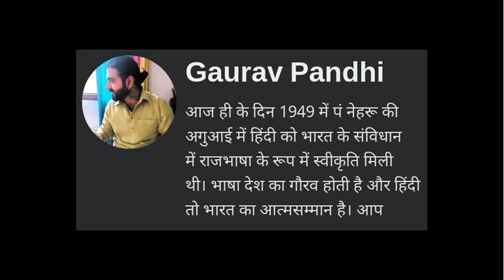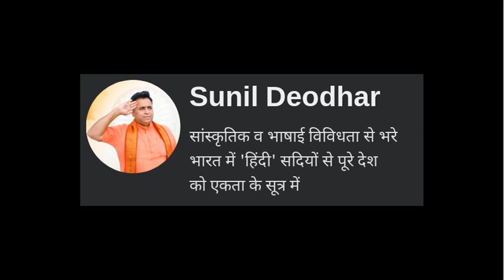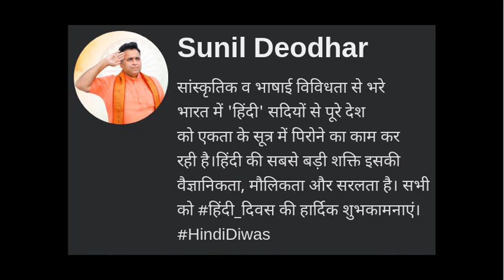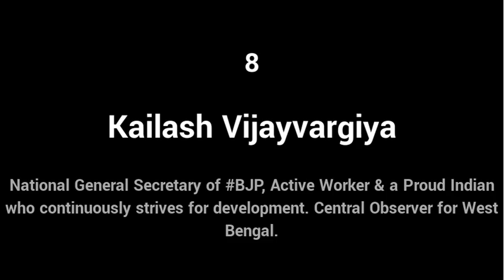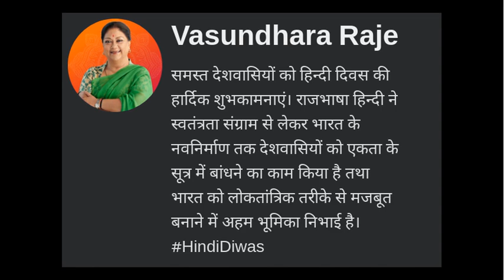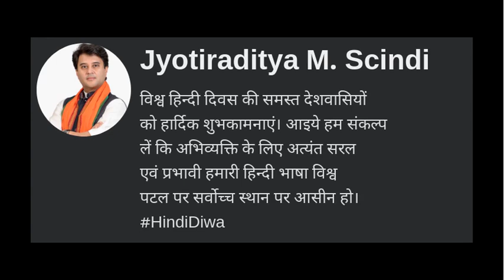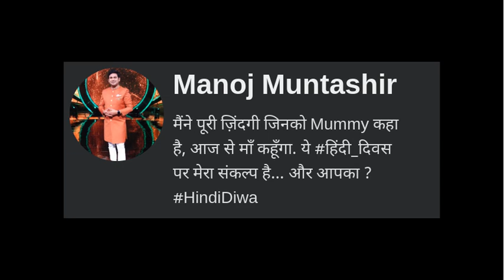Top messages on HindiDiwas